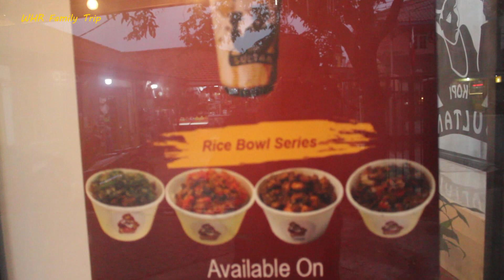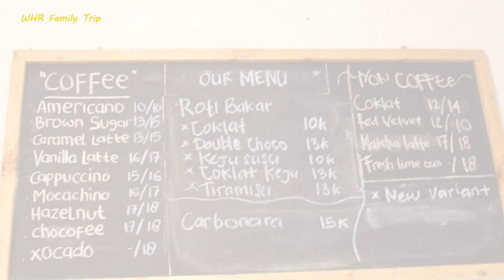Taste Coffee - Kopi Sultan | Mau Minum Kopi Sultan Gak Perlu Mahal !!!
Hallo Family Lovers...!

Kali ini WHR Family Trip akan ngoffee-ngoffee syantik nich di salah satu Coffee Shop di daerah Jakarta Timur. Yaitu Kopi Sultan. Bagi kalian pecinta kopi, jangan sampai lewatkan tayangan video kali ini ya.

Ada menu apa aja di Coffee Shop Sultan ini?
Seperti apa rasanya?
Dan berapa rate harganya?

Langsung aja kita tonton tayangan ini dan simak info menariknya sampai selesai ya...!

Terima kasih
Salam
WHR FAMILY

Kontak Kopi Sultan: 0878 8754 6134
Gofood : kopi sultan,Duren sawit pd kelapa
Shopeefood : kopi sultan